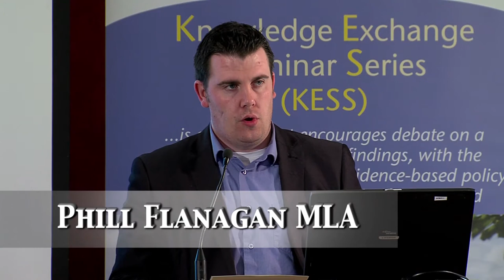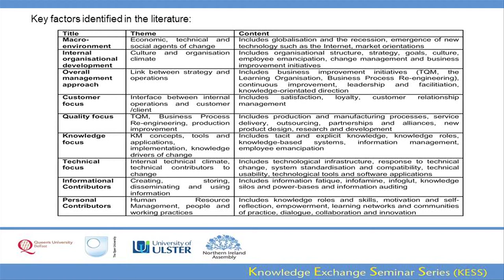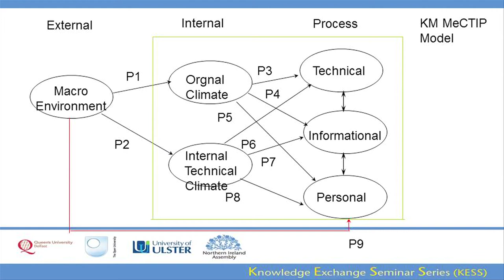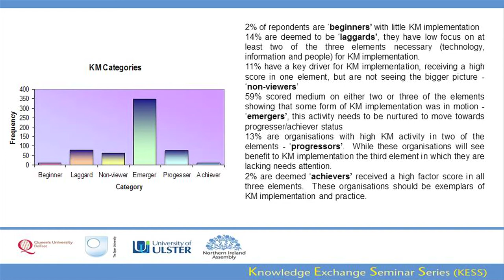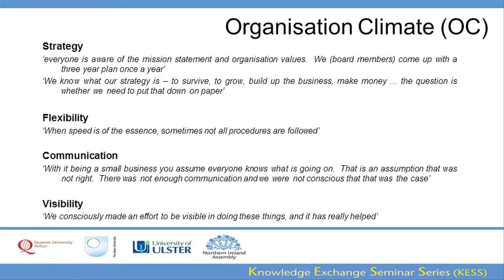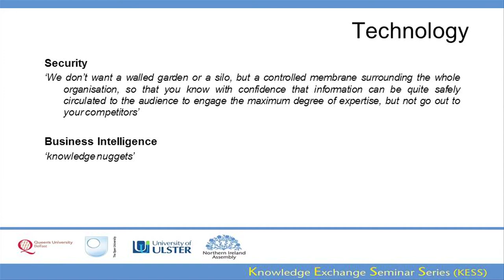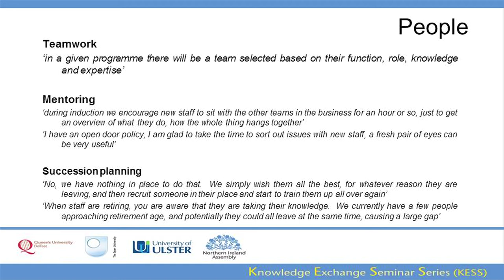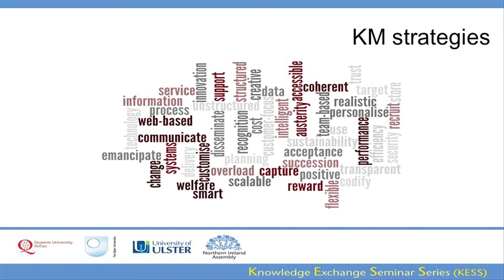15 May 2014 - The Role of Knowledge Management in Building a Sustainable Economy in Northern Ireland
Dr Sandra Moffett (Ulster) -- The Role of Knowledge Management in Building a Sustainable Economy in Northern Ireland
The current Programme for Government 2011-15 focuses on growing a sustainable economy and investing in the future of Northern Ireland. To recover from the current economic downturn, organisations strive to become more innovative, streamlined and focused, providing high quality value-added goods/services to customers, in an efficient yet achievable way. This presentation will explore Knowledge Management strategy and implementation as a building block for public, private and voluntary sector innovation. Theoretical underpinnings will be supported by United Kingdom case studies, with key lessons proposed for participant consideration.